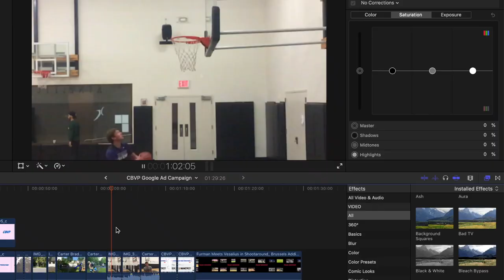CBVP | Channel Trailer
I make Sports Highlight Videos for High School, College, and Professional Athletes, as well as Dunk Mixes, Music Videos, Explainer Videos, and Short Documentaries.

Video Created By Carter Brady Video Productions